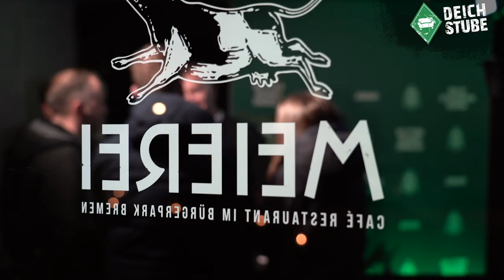„Die Sorgen beiseite schieben“ – Kriselnder SV Werder Bremen feiert Weihnachten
Der SV Werder Bremen ist zur Weihnachtsfeier in der Meierei im Bremer Bürgerpark  zusammengekommen, um „die Sorgen für ein paar Stunden beiseite zu schieben“, wie Manager Frank Baumann erklärt. So lief die Werder-Sause trotz Krise in der Bundesliga.